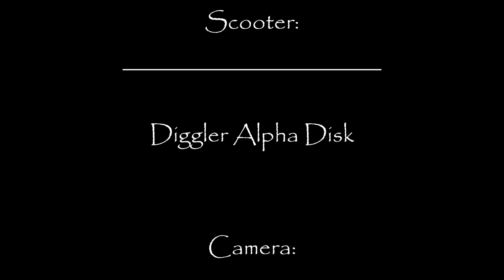Two Husky Scootering Turkey Creek Trail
Siberian Huskies - "Tikaani" & "Rennen"

"Summertime Sadness" (MK Feel It In The Air Remix)  by Lana Del Rey

"Silence Pt. II" by Crywolf & Aylen

"Into Dust" (Luke Danfield Remix) by Mazzy Star

"Lullabies (Adventure Club Remix) by Yuna

Scooter:  Diggler Alpha Disk

Camera:  GoPro